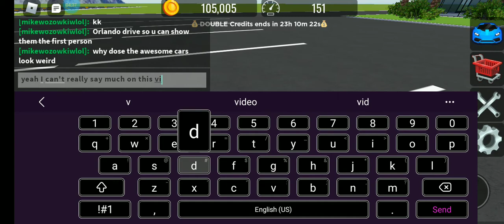showing off our cars part 1